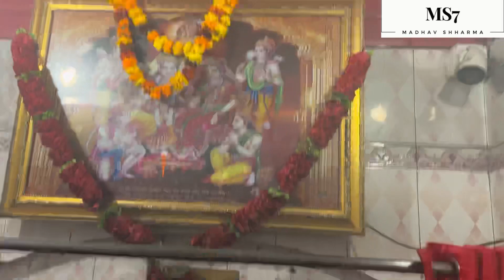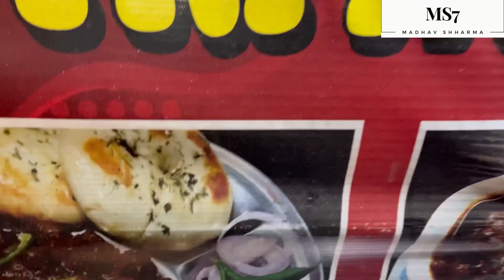Day 32 Finally Car Vapis Agayi 😍 | MADHAV SHHARMA VLOGS | HOSHIARPUR